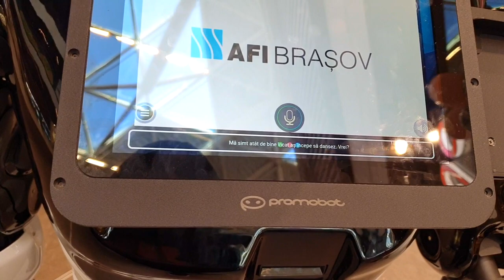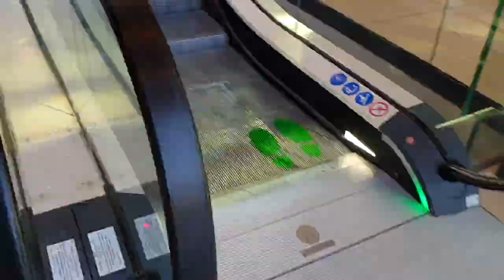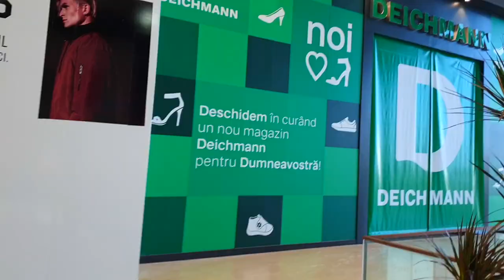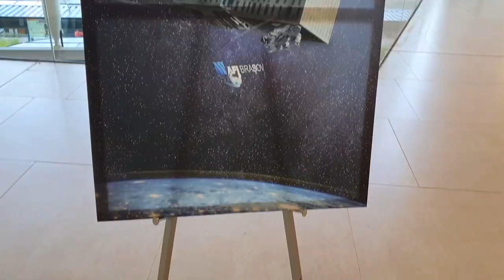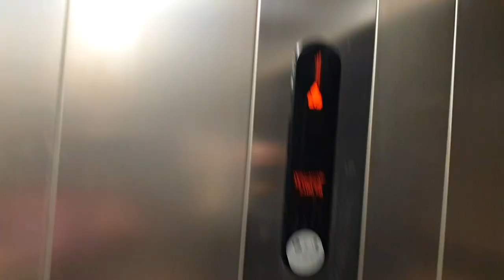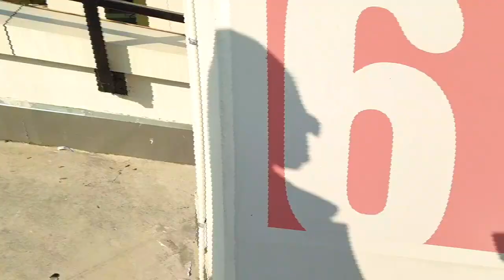AFI BRASOV PREMIERA !!!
Salutare , astazi am fost in Brasov la AFI BRASOV ! Un nou Mall care s-a deschis si e foarte fain , sper sa va placa !!